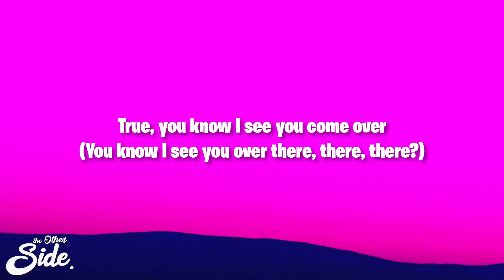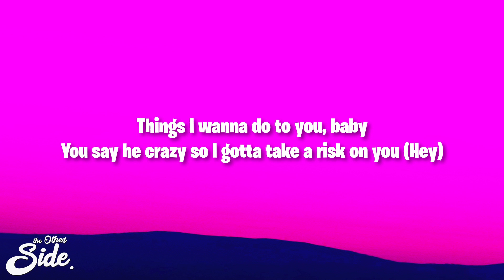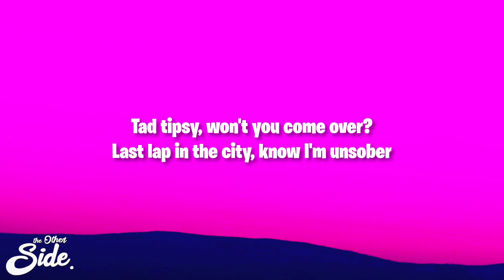Lola Brooke - You (Lyrics) ft. Bryson Tiller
Lola Brooke - You ft. Bryson Tiller

(Lyrics):
[Intro: Bryson Tiller & Lola Brooke]
Tonight, tonight, tonight, oh
Yeah, uh, Tiller, woah
And Young Lola, controlla, come closer
Mad pretty, make me lose composure
Tad tipsy, won't you come over?
Last lap in the city, know I'm not unsober
True, you know I see you come over
(You know I see you over there, there, there?)
Uh-uh, uh-uh

[Verse 1: Lola Brooke & Bryson Tiller]
I'm a badass Brooklyn brown skin bitch (Brown skin bitch)
And I love a hood nigga with some toxic dick (Ayy, you get me)
Nothing but some socks, beef and brocs in it (Woah)
Have me walking all crooked in my Crocs and shit (Brrr)
Bitch, I go Taraji for my baby boy (For my baby boy)
Ride it like a Kawasaki, that's his favorite toy (Favorite toy)
I'ma swipe his EBT like a Amex (Uh)
Give it to him raw (Uh), no drawers (Uh), no latex (Uh)
Yeah, I got him butt naked for me waitin' at home (Waitin' at home)
Bitch, your pussy ain't hittin' if he takin' too long (If he takin' too long)
Told him, "Put my name on it" (Yeah), yeah, I'm makin' him moan
He smellin' Lola Brooke, that's his favorite cologne

[Chorus: Bryson Tiller]
Ha, huh, I'm yours for the summer
Wanna drink until we drunk? I'm choosin' you, baby
Things I wanna do to you, baby
You say he crazy so I gotta take a risk on you
Like why would I lie when I'm tryna put this on you (Yeah) baby?
Ayy, yeah, ayy, yeah

[Verse 2: Lola Brooke & Bryson Tiller]
Tryna make a choice between his leg or his face
Shit gettin' more intense than Election Day
What I expect today is good neck, hood sex
Stop callin' his phone, bitch, he catchin' up on rest (Uh)
Fuckin' with me is a W, fuck him at the W
The way you cummin' quick seems to trouble you
I want a rough neck nigga that's nasty
My sex drive wild and his ass is immaculate
Put it in my, nah, nigga stabbin' it
A shooter that assassin it, tongue doin' magic tricks (Oh)
Foot on neck (Yeah), hand on frontal (Frontal)
Got him bussin' nuts 'fore we leave the Holland Tunnel (Yeah, ooh-ooh)

[Chorus: Bryson Tiller]
Ha, huh, I'm yours for the summer (Hey)
You say he crazy so I gotta take a risk on you (Hey)

[Outro: Bryson Tiller]
Yeah, Tiller
Oh-ooh-woah, baby, yeah
Young Lola, controlla, come closer
Last lap in the city, know I'm unsober

Like why would I lie when I'm tryna put this on you baby?